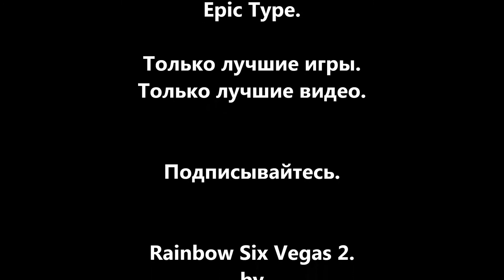[Coop] Rainbow Six: Vegas 2. Серия 7: Это было не просто..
Чем дальше - тем сложнее.. Очень напряженные моменты, много врагов, много смертей.. :))

Музыка в начале: Эпидемия - звон монет
Музыка в конце: Эпидемия - черный маг